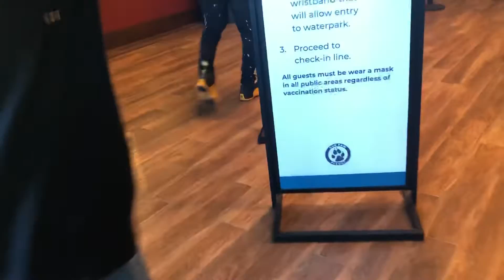Walking in to gwl